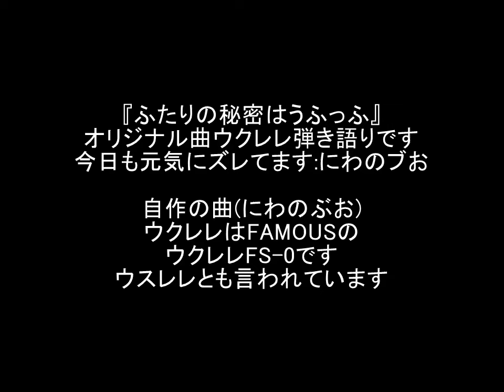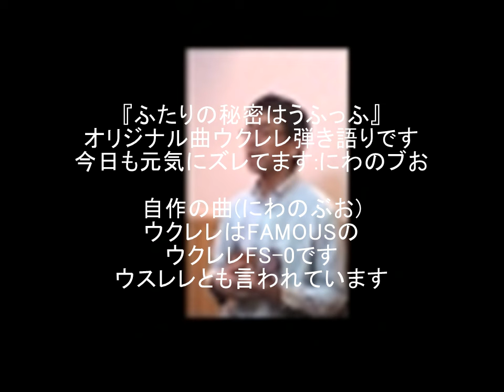『ふたりの秘密はうふっふっ』オリジナル曲ウクレレ弾き語りです にわのブお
ウクレレはFAMOUSのウクレレFS-0です
ウスレレとも言われています
自作の曲(にわのぶお)